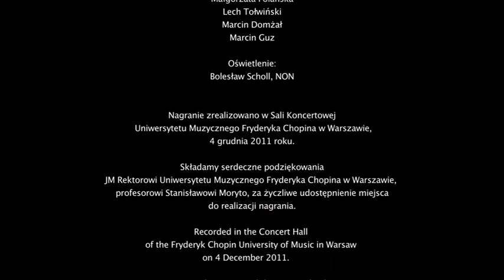Ewa Podles & Garrick Ohlsson Live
Prokofiev: 4 pieces for piano, Op. 4
00:00:00 - Reminiscences
00:03:10 - Ardour
00:04:18 - Despair
00:08:40 - Temptation
Mussorgsky: Pesni i pljaski smerti (Songs and Dances of Death) for voice and piano
00:12:00 - Lullaby
00:17:07 - Serenade
00:21:45 - Trepak
00:26:40 - The field Marshal
Rachmaninov:  2 preludes
00:33:08 - Prelude in C sharp minor Op.3 nr. 2 from Morceaux de fantaisie
00:37:18 - Rachmaninov: Prelude in G minor Op. 23 n. 5 from the cycle 10 Preludes
Mussorgsky: Detskaya (The nursery) for voice and piano
00:41:35 - With Nanny
00:43:36 - In the corner
00:45:22 - The beetle
00:48:36 - With the doll
00:50:18 - At bedtime
00:52:38 - Ride on a stick horse
00:56:05 - The cat "sailor"
Encores
00:59:00 - Rachmaninov: Ona kak polden’ khorosha (She is as beautiful as midday)
01:02:05 - Rachmaninov: Proxodit vsë (All passes)

Ewa Podles, contralto
Garrick Ohlsson, piano